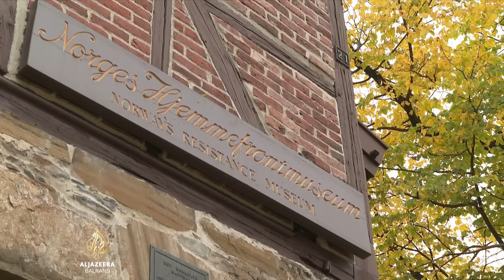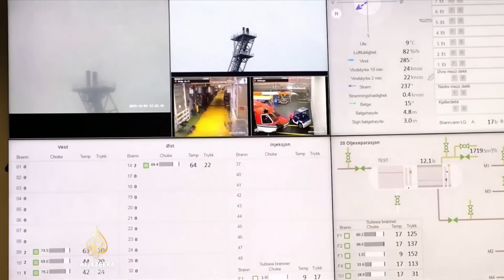Europa naoružava Ukrajinu, zaboravila ranjavost vlastite teritorije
Švedski zvaničnici potvrdili su da su podvodne eksplozije uzrokovale curenje plina iz plinovoda Sjeverni tok u Baltičkom moru. Moskva negira umiješanost, a incident na oku pomno drže norveške vlasti, čija je zemlja zamijenila Rusiju na mjestu glavnog dobavljača plina za europsko tržište.